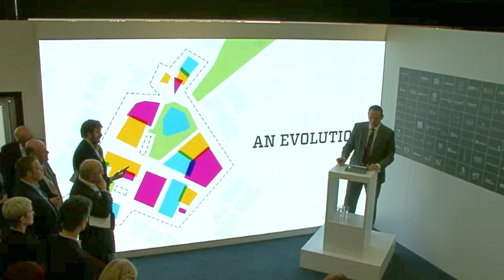Smart Cities; Expanding the Boundaries - David Pringle, NOMA Part 1 of 2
The Manchester Stand, Tuesday 10 March, MIPIM 2015